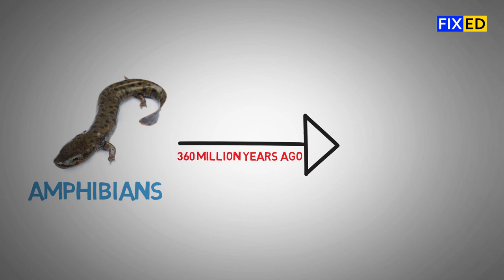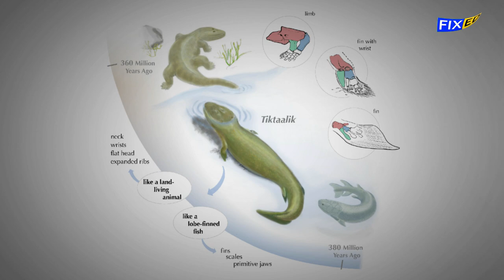Evolution of amphibians | InfoShows | FixEd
Amphibians are members of the class Amphibia. The living ones are frogs (including toads), salamanders (including newts) and caecilians. They are four-legged vertebrates which are cold blooded.

Amphibians lay their eggs in water, usually in a foam nest. After hatching they are tadpoles, which live in the water and have gills. The tadpoles change into adults in a process called metamorphosis. When they are adult, they have lungs to breathe instead of gills, and legs. Adult amphibians also use their skin to take in oxygen, and some species of salamanders do not have lungs.

The earliest amphibians evolved in the Devonian from lobe-finned fish which had jointed leg-like fins with digits. They could crawl along the sea bottom. Some had developed primitive lungs to help them breathe air when the stagnant pools of the Devonian swamps were low in oxygen. They could also use their strong fins to hoist themselves out of the water and onto dry land if necessary.

For tens of millions of years, during the Carboniferous and early Permian, amphibia were top predators on land, especially in the low-lying tropical river systems. In drier conditions, they were less effective, and the ancestors of mammals and reptiles (the Synapsids and Sauropsids) gradually took over the land. They laid cleidoic eggs, which had hard shells, and could be laid out of water. Most of the early large amphibians went extinct in the Triassic period; a few survived to the Lower Cretaceous.

The only living amphibiana today are the Lissamphibia. These include the Anura (frogs and toads), Caudata (salamanders and newts) and Gymnophiona (caecilians). They are all rather small, compared with mammals or reptiles. The smallest frog and vertebrate in the world is the New Guinea frog (Paedophryne amauensis). The biggest amphibian is the Chinese Giant Salamander (Andrias davidianus).

Amphibia are found everywhere in the world, except Antarctica, and there are about 5,565 different species: 88% of them are in the Anura. In number of species, they are more successful than mammals, though they occupy a smaller range of habitats. However, it is said that amphibian populations have been declining all over the world.Conservation is therefore an important concern.